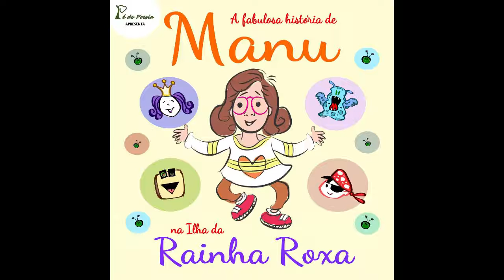A história do monstro na beira da estrada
CD Manu: Um cd inteiro orientado por uma equipe multidisciplinar para composição de canções que promovem a aquisição da fala e suas articulações. Exercícios fonoaudiológicos para crianças pequenas. Fonoaudiologia para crianças, em contexto.